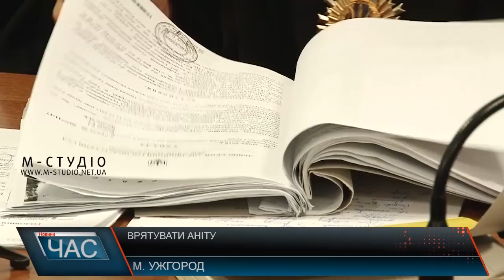Врятувати Аніту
Історію Аніти Білей знає чи не кожен ужгородець. Два роки тому дівчинка поверталася зі школи. Якраз зателефонувала мамі – та розмову перервала біда. На території школи зрізали дерева. Величезна тополя впала на Аніту. Її ледь врятували від ампутації ноги. Минуло два роки, винні досі не покарані.